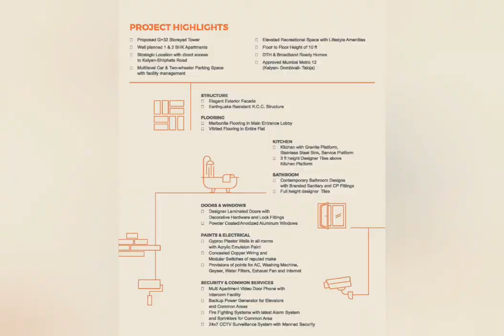Metro Paramount at Kalyan Shilphata Circle, G+32 Storey Tower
Paramount is a project where Luxury meets Affordability, City meets Nature and Future meets the Present. Tower with innovatively planned 1 & 2 BHK residences and grand showrooms.

G+32 storey tower under TMC & highway facing.  Just pay 4.1Lacs for 1BHK & 5.7lacs for 2BHK unit.  Rest loan. 1/2 of the rate of Vashi.  Traveling time towards Vashi, Panvel, koparkhairne is 20 mins.  Best floor plan & big size apartments.  Shuttle bus services for resients. Zero stamp duty offer. Plinth completed. PMAY Available. *.

1bhk-385sq.ft Carpet Area
2bhk-568sq.ft Carpet Area

External Amenities
Recreational Garden
Jogging Park
Multipurpose Court
Toddler Play Area
Kids Play Area
Accupressure Pathway
Temple
Gazebo With Seating Area

Internal  Amenities
Vitrified Flooring
Kitchen With Granite Platform
Bathroom With Designer Tile
Designer Laminated Door
Gyproc Plaster Walls
Provision For AC, Geyser etc.
CCTV
Power Backup For Lift